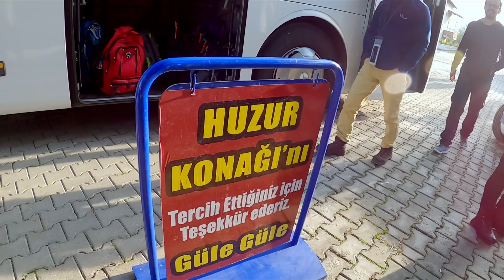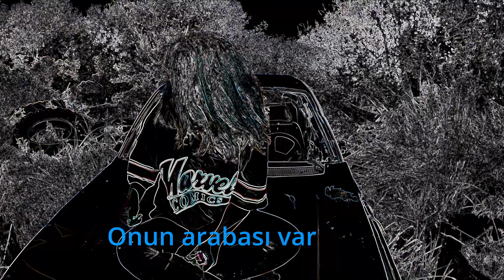Karacasu Kahvederesi 14 Km.lik doğa yürüyüşü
14 Kasım 2021 tarihinde Aydın ilinin çamurun, hamurun, demirin, derinin, mermerin harmanlandığı pidesi, bardağı, heykelleri vs. ile meşhur, insanlarının çalışkan, sevecen yapısı ile Karacasu ilçesinde çok güzel bir doğa yürüyüşü daha gerçekleştirdik.
Karacasu ayrıca yaylaları ile de ünlüdür. Bunların en bilineni Kahvederesi'dir. Yürüyüşümüz ilçenin hemen kıyısındaki bağ bahçelerin bulunduğu yerden başlamış Karıncalı dağının eteklerinden, sonbaharın o güzel renkleri arsından Kahvederesi'ne inerek tamamlanmıştır. Yürüyüş rehberimiz Aydın Mutlu idi. Aydın Mutlu,  Karacasu Kültür Turizm ve Tanıtım Derneği rehberi olarak Karacasu aşığı doğa sever ve memleket sevdalısı olarak gönüllü rehberlik yaparak Karacas'nun  tanıtımı için kendini adamış bir arkadaşımız. Kendisine bu etkinlikte önderlik yaptığı, bilgilendirmeler yaptığı için teşekkür ederiz.